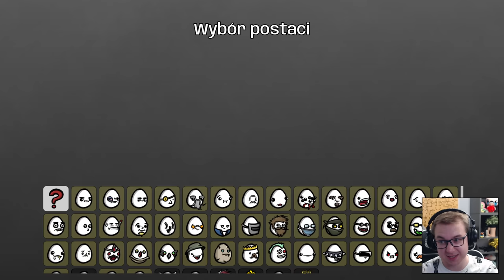9 ŻYĆ - Brotato 1.0 #16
O 8 Za Dużo xD

Seria let's play/zagrajmy w Brotato. Jeżeli odcinek się spodobał to daj łapkę w górę.